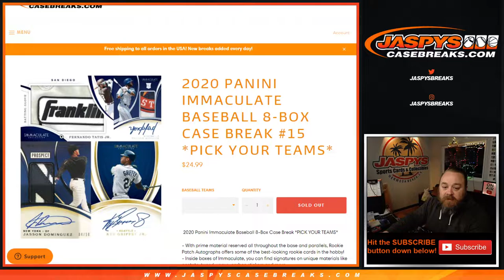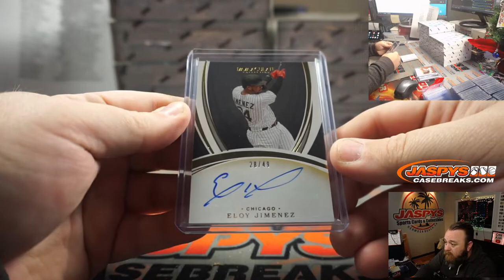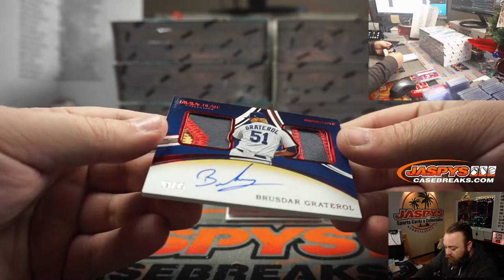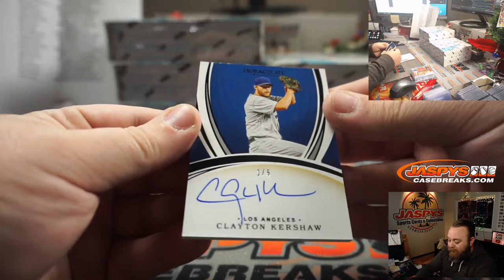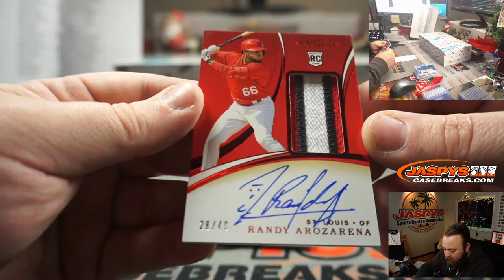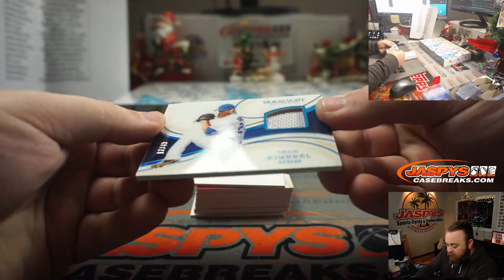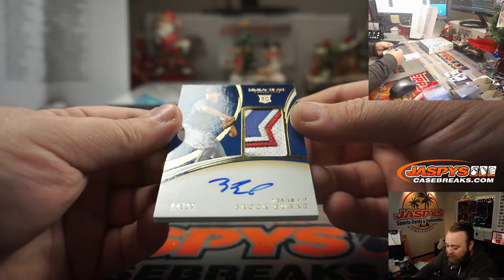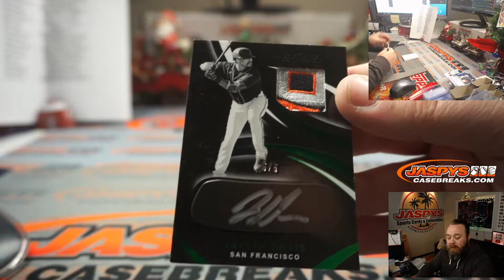TU 12/15 - 2020 PANINI IMMACULATE BASEBALL 8-BOX CASE BREAK #15 *PICK YOUR TEAMS*